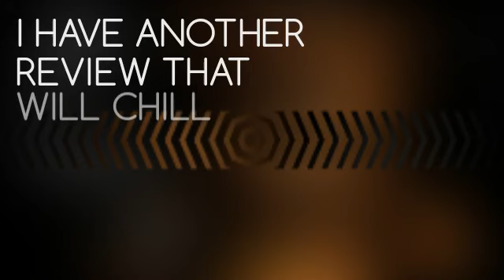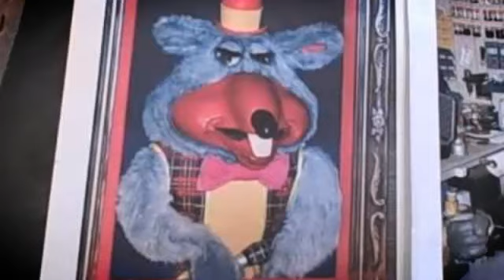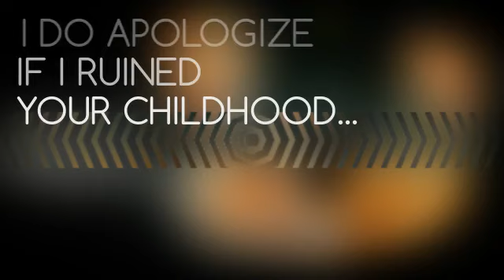KD's Review: Mr. Nightmare's CHUCK E CHEESE Creepypasta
OK, who here is afraid of animatronics since they were kids? Well, who was a fan of Chuck E Cheese? You want to know, be my guest. I do apologize if this review is going to ruin your childhood. But this friggin' creepypasta sounds like something out of Five Nights at Freddy's. But hey, ever since those murderous robots came out, our fears of animatronics have gotten worse now haven't they? Keep in mind, this is pure fiction. Please enjoy at your expense, thank you! :D